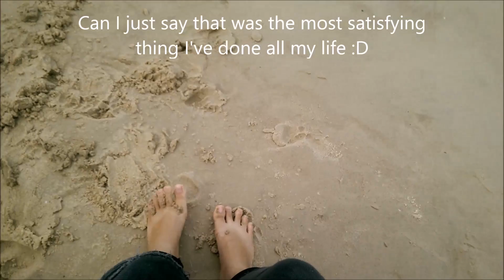Vlog # 28 Day at the Beach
I had a lot of fun :) The editing is really crap. I hope you don't mind ^_^